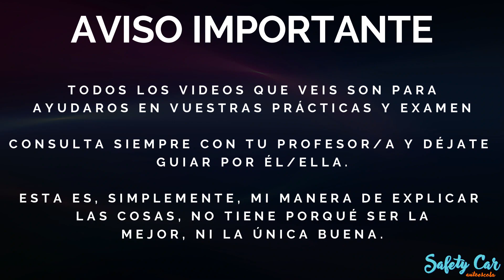Recorrido Examen Práctico: MONTJUIC (Parte 1)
Desde Safety Car Autoescola hacemos un recorrido de examen en Barcelona de la Zona 6: MONTJUIC. Esperamos que te ayude en tus prácticas de conducir y tu examen práctico!!!

Gracias al programa de TV3 APM? por los cortes que tantas risas y felicidad provocan.